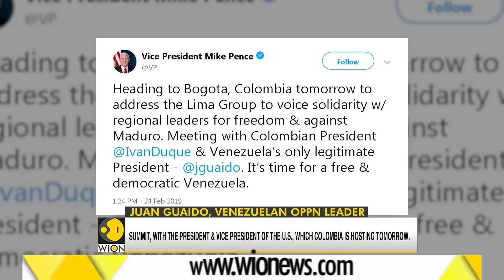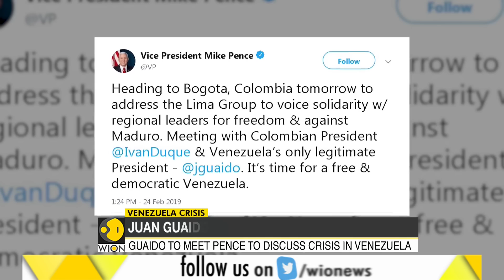Juan Guaido arrives in Bogota for Summit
Venezuelan opposition leader Juan Guaido arrived in Bogota ahead of meeting with US Vice President Mike Pence.